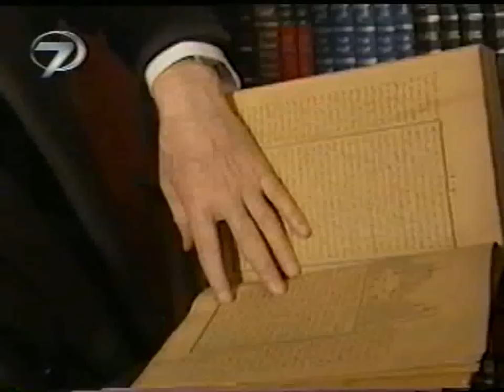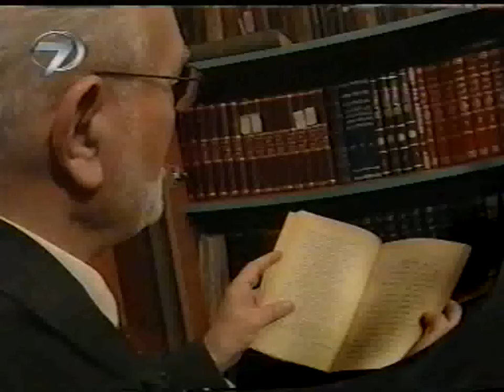Prof. Dr. Süleyman Ateş'in Hayatı 1